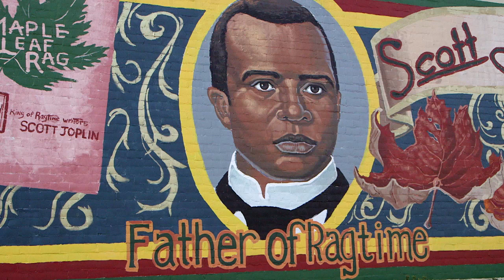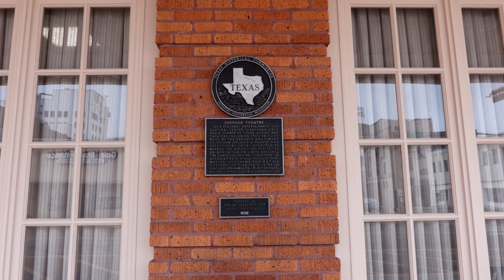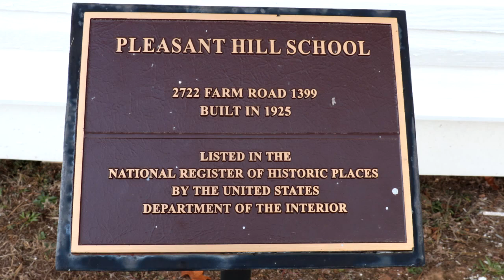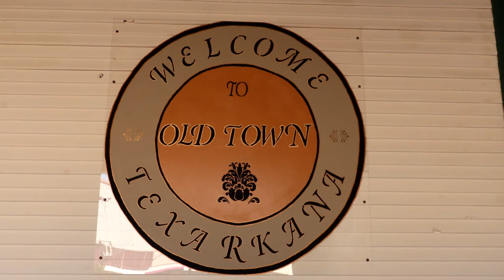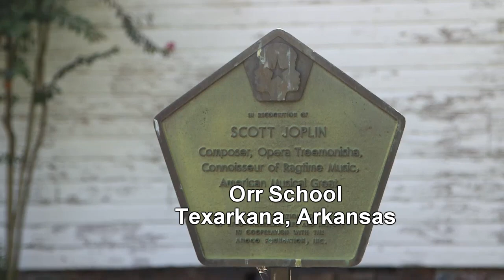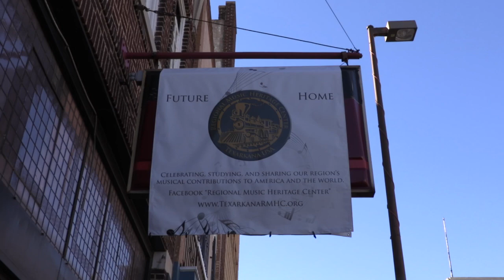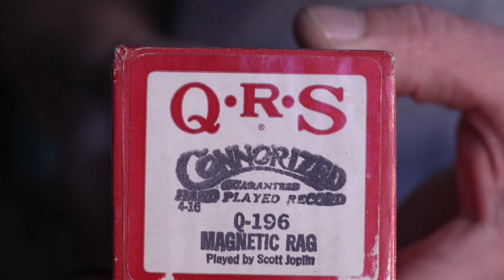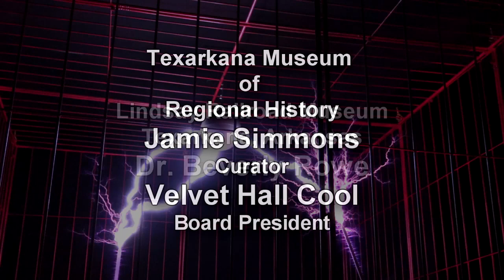Scott Joplin Documentary Directed by Carol Collins-Miles - Texarkana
Scott Joplin Documentary
The locally produced documentary, filmed during the 2017 Scott Joplin Centennial (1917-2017), Scott Joplin - Hometown Hero - Texarkana USA is a joint venture, with cinematographer Marvin Williams working from a script by director, Carol Collins-Miles.
It is a product with novice results:  Though, what it lacks in continuation of image, sound and overall polish; it is enriched with insightful interviews from descendents of Giles & Florence Givens Joplin, parents of Scott, and local historians,  Jamie Simmons of  Texarkana Museums System, Dr. Beverly Rowe ..author and professor at Texarkana College and David Mallette of Regional Music Heritage Center.  Richard Wright, former head of Linden, Texas Community Development Dept. added pertinent information.